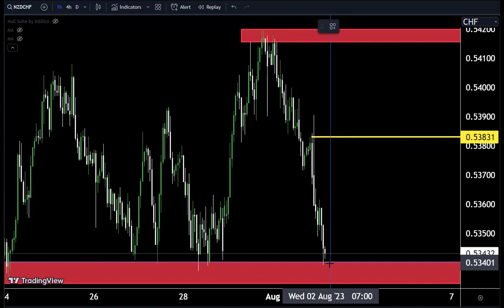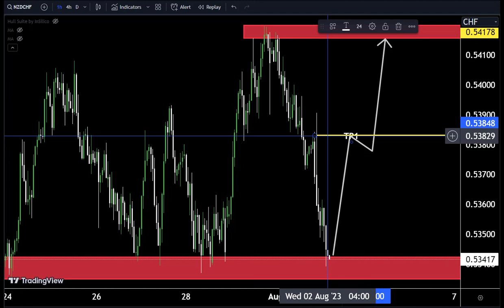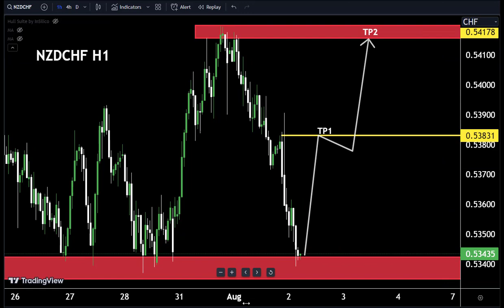NZDCHF : Long or Short ? Watch These Triggers / Forex Forecast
Hello Traders
In This Video Nzdchf HOURLY Forex Forecast   By World of Forex
today nzdchf Analysis 👆
🟢This Video includes_  (nzdchf market update)